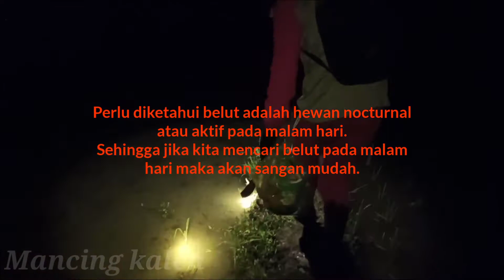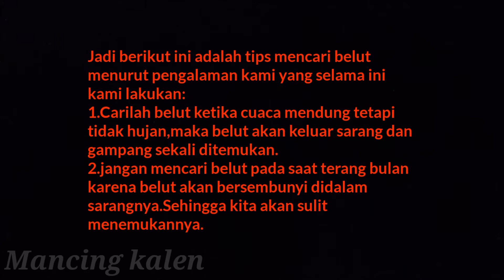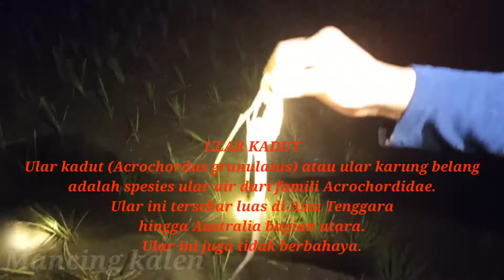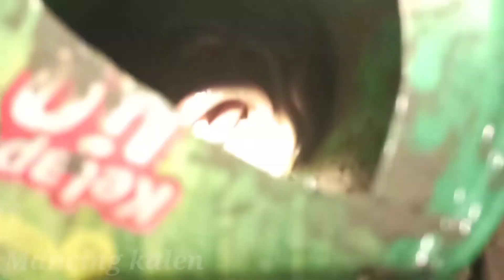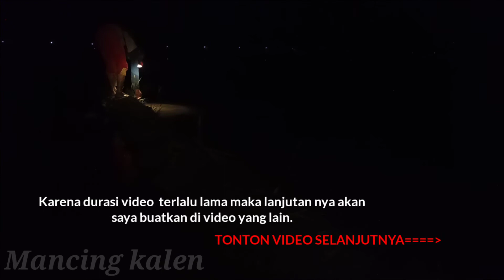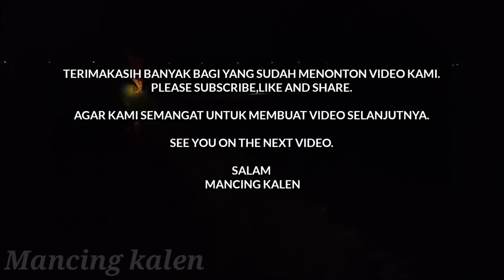Mancing Belut Terbaru-Ga nyangka bisa dapat segini banyak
Mancing kalen episode#1
Salam satu hoby teman-teman semua dari kami Mancing kalen si pencari belut sawah spesialis malam hari.
Di channel YouTube kami akan berisi video Mancing belut terbaru di tahun 2021 ini.
Video ini kami rekam tanggal 14 april 2021 di area persawahan.
Semoga video Mancing belut terbaru ini bisa dinikmati oleh teman-teman semua yang satu hoby mencari belut atau yang suka menonton video orang mencari belut.
Karena videonya panjang kita akan upload beberapa video karena jika dijadikan satu video durasinya akan terlalu panjang.
Alhamdulillah hasil mancing kali ini kita mendapatkan 50 ekor belut dengan ukuran yang bermacam-macam.
Jika ditimbang mungkin hampir 2Kg.
Dimulai memancing dari pukul 22.00 wib s/d 02.00 WIB.
Perlu diketahui harga belut ditempat kami per-Kg nya sekitar 60 ribu rupiah.
Jadi selain bisa dikonsumsi sendiri belut juga bisa dijual karena memiliki nilai ekonomis yang tinggi.

mancing belut
mancing belut babon terbaru
mancing belut besar di kolam awalnya gak percaya setelah di lihat
Mancing belut malam hari ga nyangka dapat banyak begini
how to catch huge freshwater eel